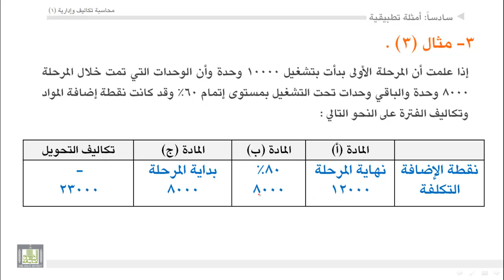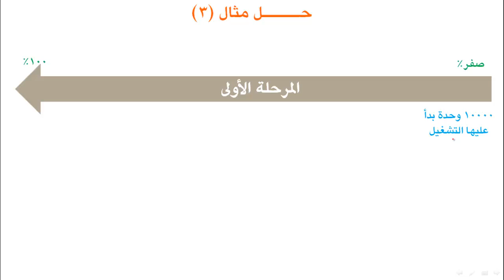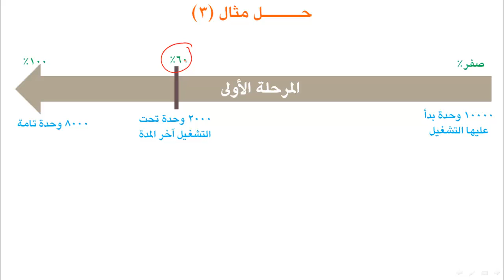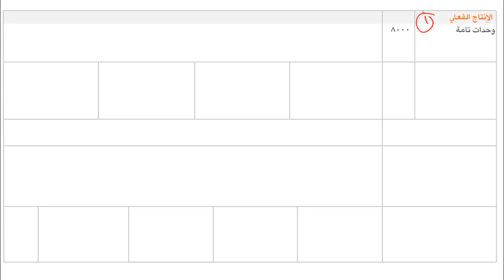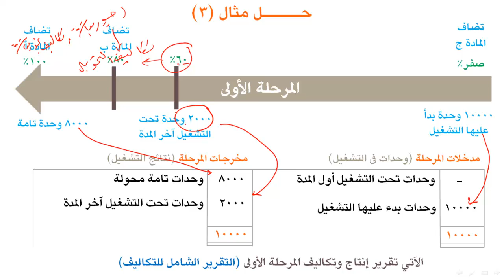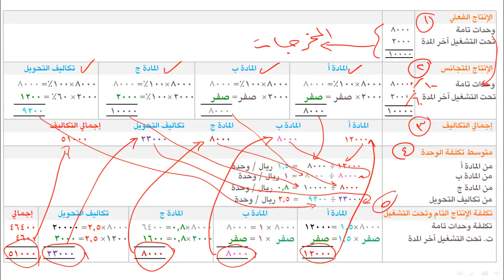محاسبة تكاليف (1) - الوحدة 5 : نظام المراحل 9 مثال 3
- مثال 3